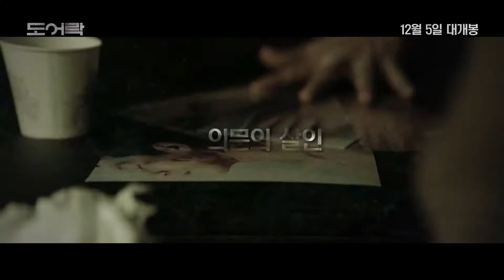New Horror Movie Trailer: Door Lock (2018)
Next is you...